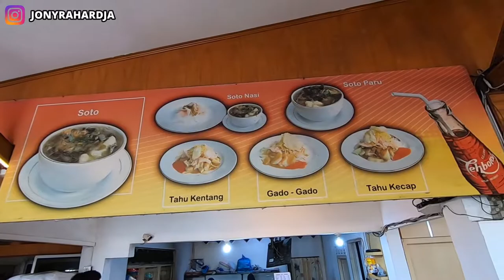SOTO PADANG LEGENDARIS SEJAK 1976 | SOTO GARUDA | KULINER PADANG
Hi gaes
kuliner keliling Indonesia kali ini masi di kuliner padang ya
Mungkin ada yang belum tau, kalo di padang, kuliner khas padang tidak hanya sate padang dan nasi padang. Tapi juga ada soto padang.
Nah ini adalah salah satu kuliner legendaris padang, yaitu soto padang, tepatnya soto garuda.
Soto padang legendaris sejak 1976 ini nikmat banget !!
Dijamin bikin laper, lamak bana SOTO GARUDA !!

Jl. S. Parman Kelurahan No.110, Lolong Belanti, Kec. Padang Utara, Kota Padang, Sumatera Barat 25136
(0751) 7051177